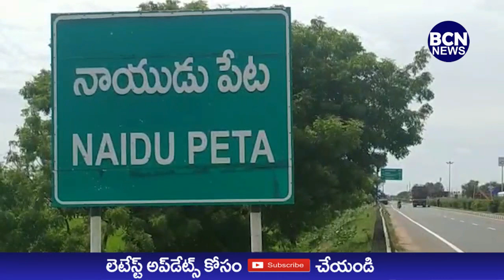మాండూస్ తుఫాన్ తో నాయుడుపేటకు చేరిన NDRF బలగాలు.. ముందస్తు చర్యలు తీసుకున్న తహసీల్దారు రాజేంద్ర